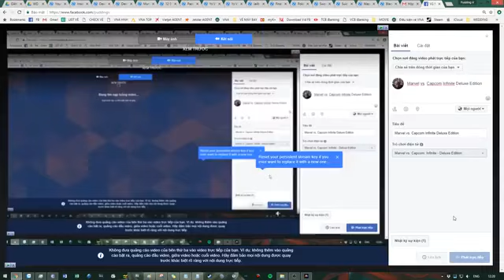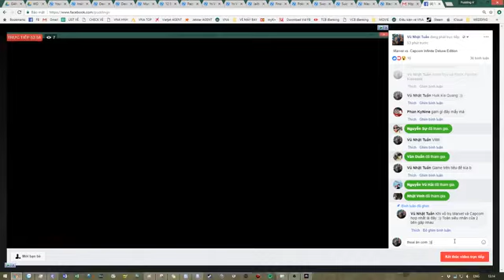Marvel vs. Capcom Infinite (Deluxe Edition) | STORY #1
● PC Specifications:
CPU: CPUIntel Xeon E3-1231V3 3.4GHz (3.8GHz Turbo Boost ) Haswell
GPU: VGA Card MSI GTX 970 GAMING Me 4G
Ram:  RAM 1 Gskill RipjawsX 8GB (1x 8GB) DDR3 Bus1600
MainBoard: Mainboard IntelMSI H97 GAMING 3 - LGA
SSD: SSD OCZ Arc 100 120GB 2.5″Sata 3
HDD: HDD 1Western 1TB SATA 3 (Blue)
PSU: SEASONIC S12II 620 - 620W 80PLUS BRONZE – ACTIVE PFC
OS: Windows 8.1 Ultimate 64 bit
Case: Case Wind Knight
LCD: LCD DELL - U2414H Ultrasharp